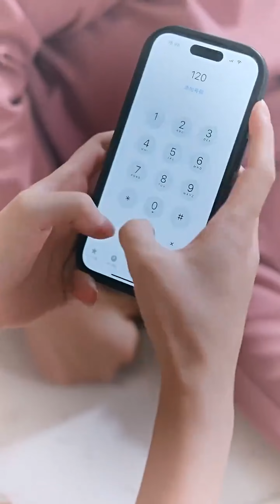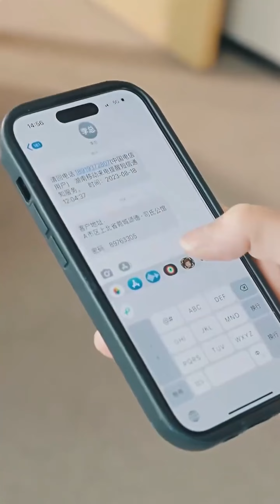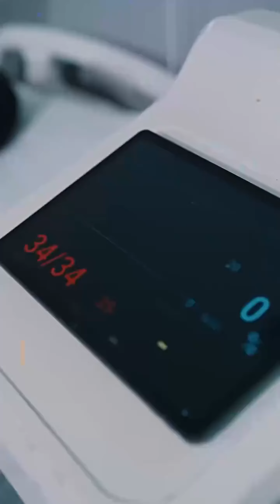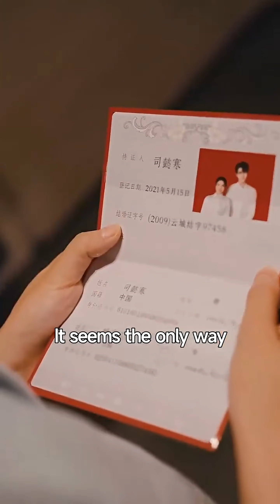Flash marriage with my ex I hate most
Title: You're the Radiance of Night
Hello, This is the drama office.

 🌷🌷🌷 ˶ᕱ⑅ᕱﾞ 🌷🌷
   🌷🌷ᜊ (  ིྀ•༝• ིྀ) ᜊ 🌷
      🌷🌷 づ🌷ど 🌷
Let's watch the drama together !